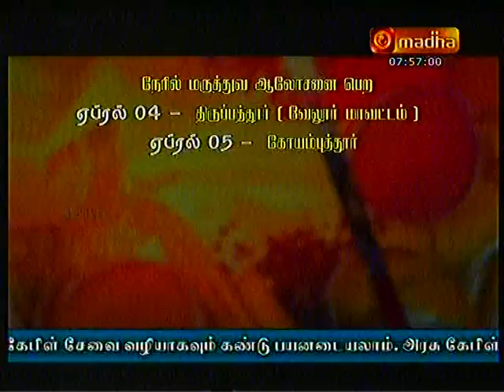Dr மதுரம் நம்மவூரு வைத்தியம் கண் பார்வை